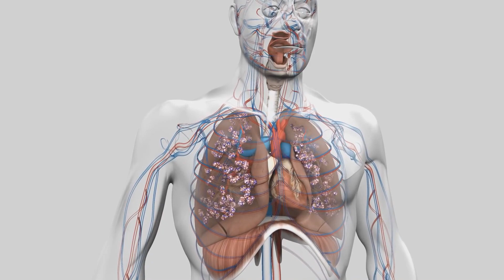علاج ضيق التنفس عند الحامل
تشاهدين عزيزتي في قناة الحمل والولادة فيديو جديد بعنوان علاج ضيق التنفس عند  الحامل ونطلب منك مشاهدة الفيديو حتى النهاية لكي تستفيدي، وإذا نال المحتوى إعجابك لا تبخلي علينا بالاعجاب او مشاركته مع أصدقائك حتى تعم الفائدة جزاك الله خيرا.